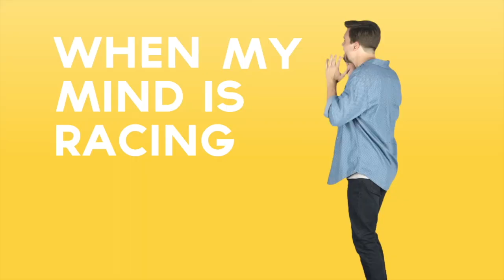Blast Off- God promises to watch over me